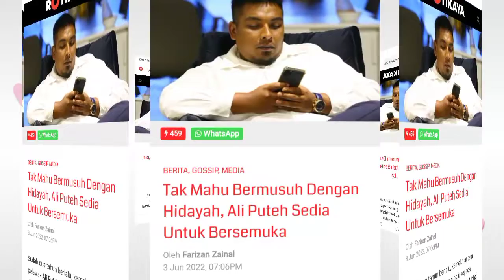Ali Puteh bersedia untuk berdamai dengan kakak ipar?? 😱